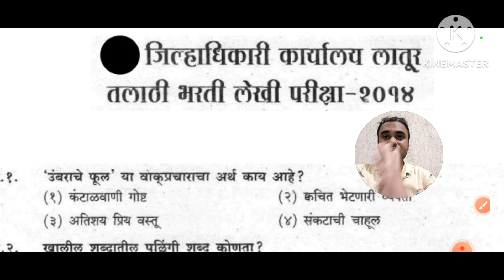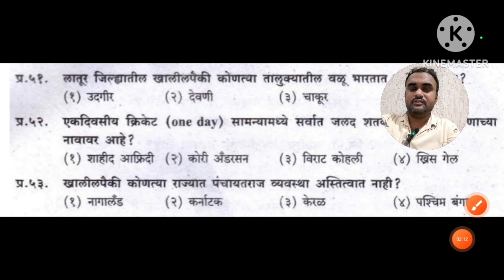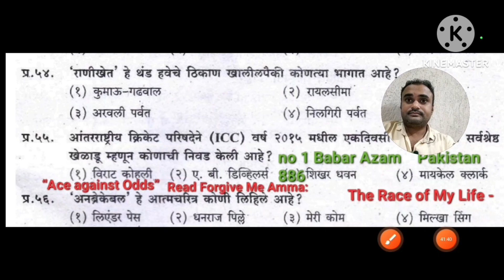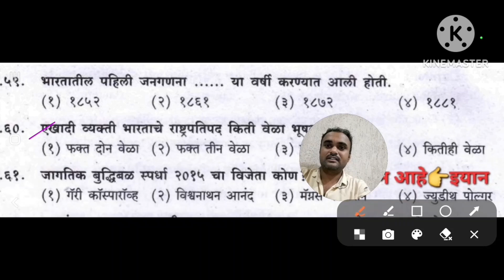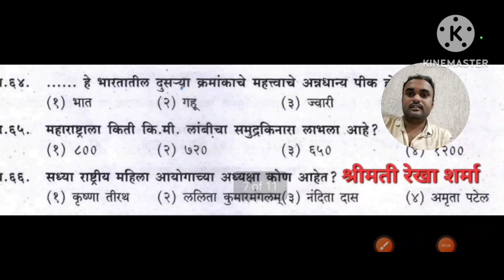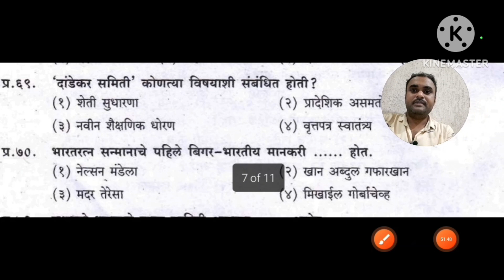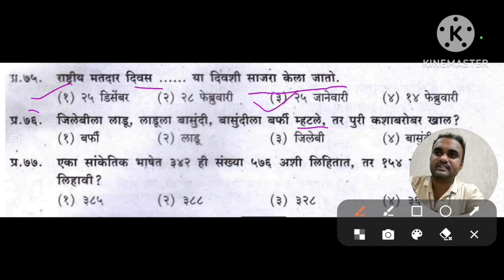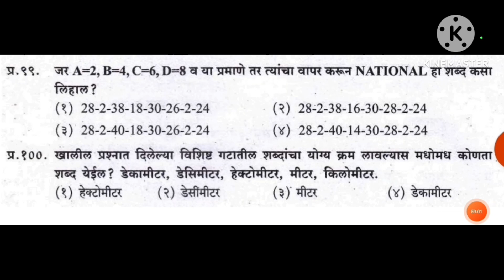Latur Talathi Bharti 2014 Paper Solution 👉Gk & Current Affairs | चालू घडामोडी २०२३ & GK